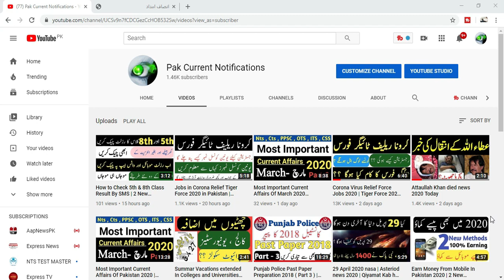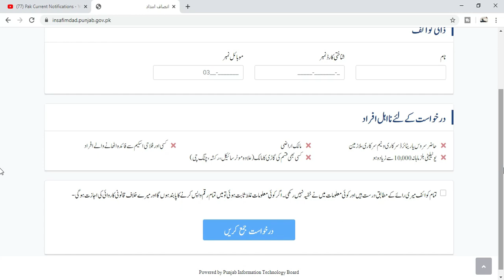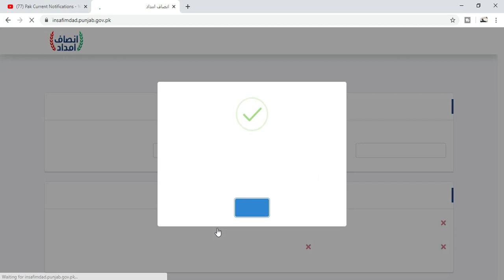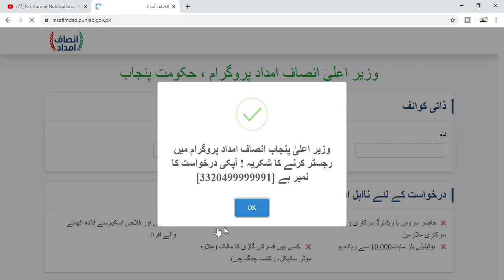Insaf Imdad Programme 2020 By CM of Punjab | How to register